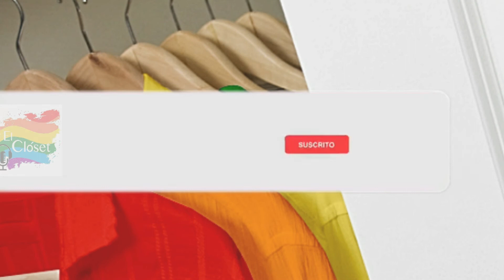El día que me fuí - Reflexiones de Vida